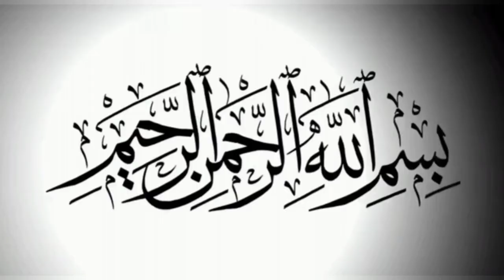Hazrat Khuzaima ko zus'shahadatain ka laqab kaise mila || Bahot pyara waqia || Allama Ali Raza Rizvi